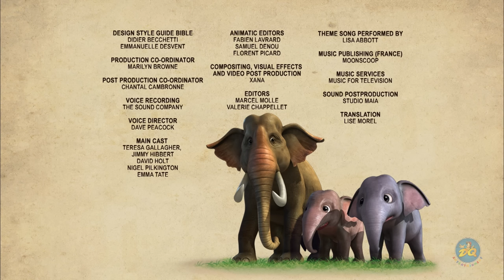Jungle Book | Season 1 | Episode 30 | Red Crocodile | PowerKids TV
for more cartoon.
Enjoy the episode Red Crocodile, Season 2 from Jungle Book in Hindi only on Power Kids.